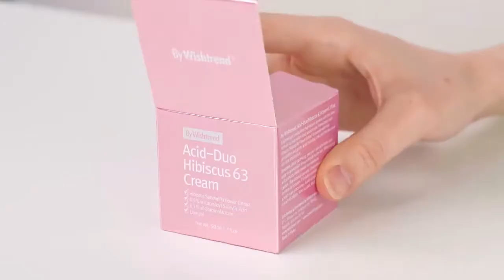By Wishtrend Acid-Duo Hibiscus Cream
▶ FEATURED PRODUCTS
[BY WISHTREND] Acid-Duo Hibiscus 63 Cream

▶ DETAILS
50ml / All Skin Types / Made in Korea

The Acid-Duo Hibiscus Cream is a light cream type exfoliant that you may use on a daily basis. It consists of LHA and PHA which has exceptional exfoliating capabilities but are known to be less irritating and perfect for sensitive skin. It not only improves clogged pores and sebum, but it can also help minimize pigmentation and help with a dull complexion. As the main ingredient, it consists of 63% Hibiscus Flower Extract that are rich in antioxidants and help support the effectiveness of LHA and PHA.

Apply an adequate amount of the cream at the last step of your skincare. May be used during the day and night.

Content note
Manufacturers try to make cosmetics much better based on customer feedback and may update the content over time. But they may not report this to Korendy. For the most complete and up-to-date ingredient list, please refer to the product packaging. If you see a difference, please write to the Korendy support team and request an update on the site.